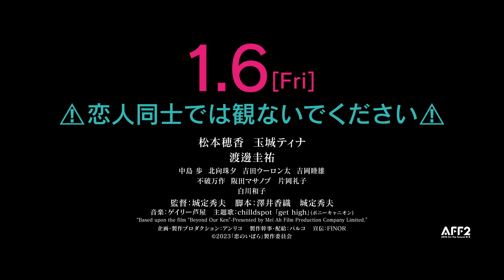松本穂香×玉城ティナ×渡邊圭祐『恋のいばら』本予告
一人の男性を巡る、元恋人と現在の恋人による三角関係を描くドラマ。突然恋人に振られた女性が、彼の新しい彼女に秘密の共犯関係を持ち掛けたことからストーリーが展開する。『アルプススタンドのはしの方』などの城定秀夫がメガホンを取り、『愛がなんだ』などの澤井香織が城定監督と共同で脚本を担う。『わたしは光をにぎっている』などの松本穂香と『わたしに××しなさい！』シリーズなどの玉城ティナが主演を務め、二人をつなぐ男性を『ブレイブ　－群青戦記－』などの渡邊圭祐が演じる。